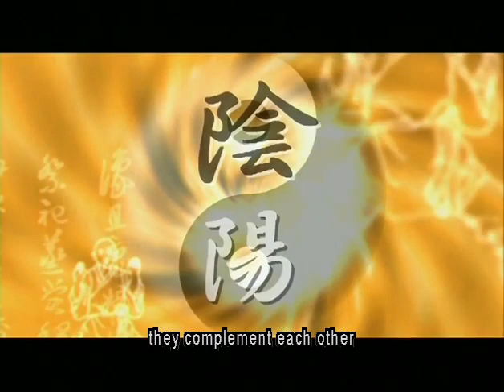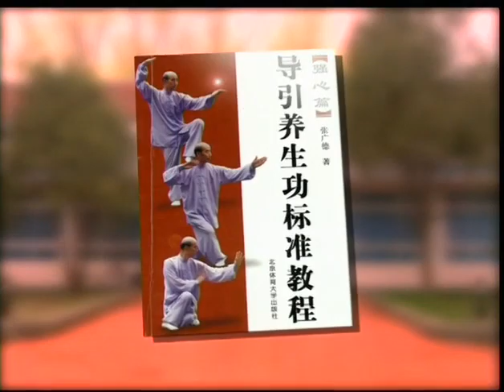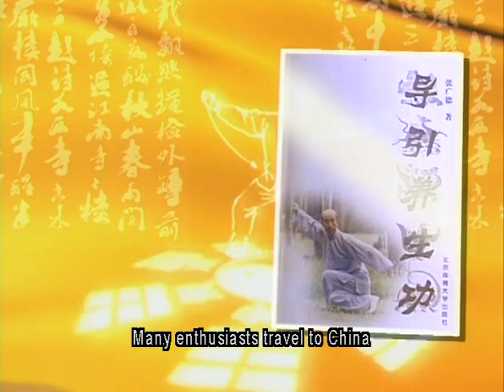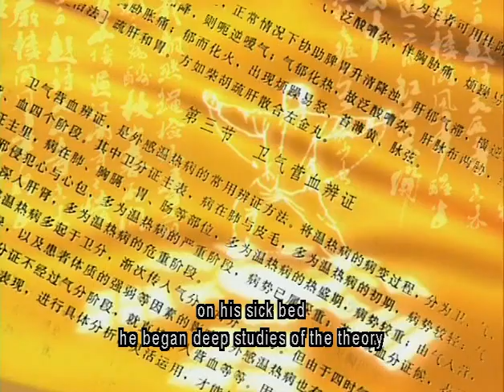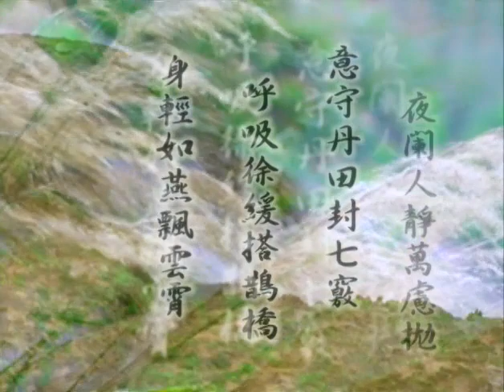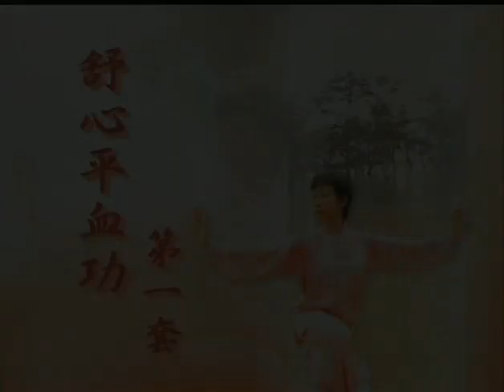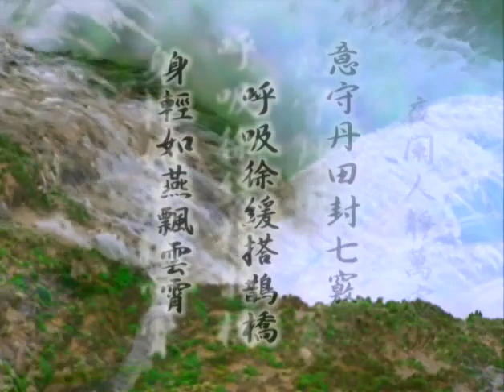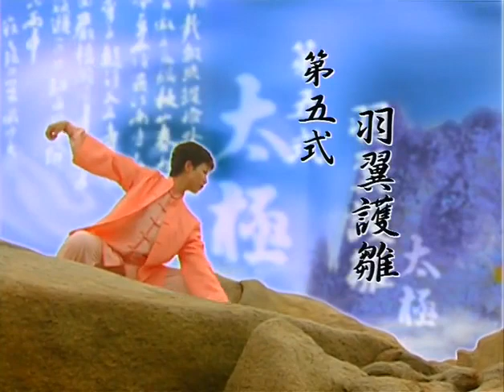Tai Chi Circulatory Set - 李暉 Li Hui